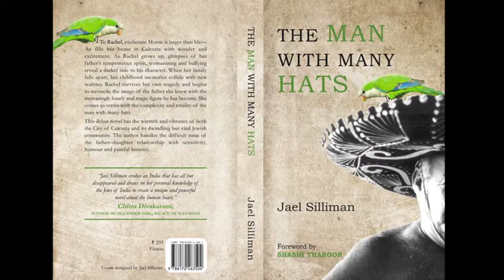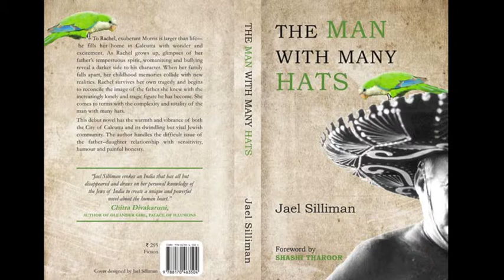The Man With Many Hats by Jael Silliman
A reading of The Man With Many Hats by Jael Silliman